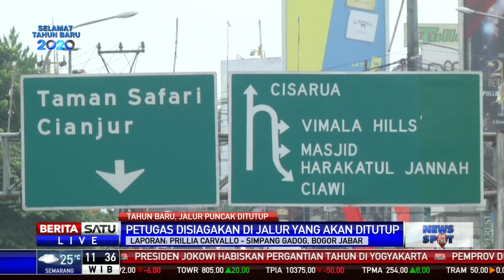Jelang Pergantian Tahun 2020, Jalur Puncak Terpantau Ramai Lancar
Arus lalu lintas menuju Puncak, Bogor, Jawa Barat terpantau ramai lancar menjelang malam tahun baru 2020.

Facebook.com/BeritaSatu
Youtube.com/BeritaSatu